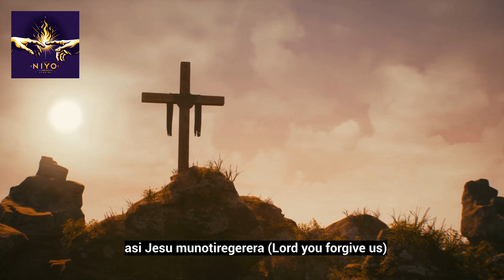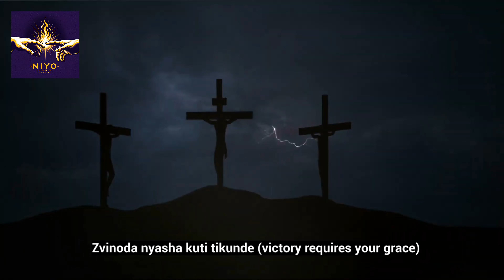Tinotadza Firm Faith Music